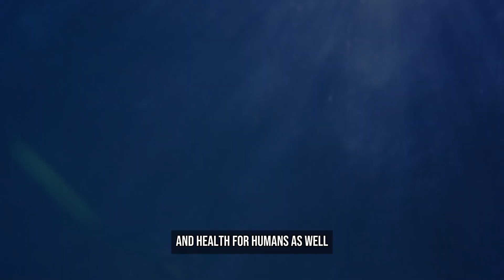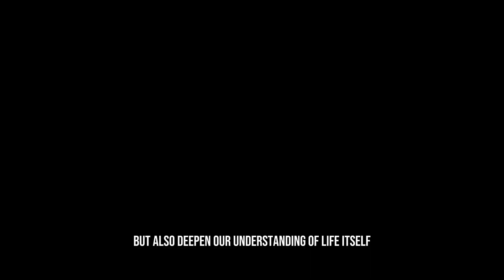Top Ten Animals with the Longest Lifespan in Captivity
Prepare to be amazed as we explore the extraordinary lives of animals that defy the limits of time, thriving for decades—and even centuries—in captivity. From the depths of the ocean to the skies above, discover how these incredible creatures achieve remarkable longevity under human care.

In this fascinating deep dive, we’ll cover:
🔍 The African Elephant and how care in captivity extends its already impressive lifespan.
🔍 The Andean Condor, a bird of incredible resilience that soars to new records in protected environments.
🔍 The Ocean Quahog, the clam that can live for centuries, offering clues to the mysteries of aging.
🔍 The Green Sea Turtle, whose peaceful lives in conservation settings lead to astonishing longevity.
🔍 The Aldabra Giant Tortoise, whose unhurried life pace leads to ages that span generations.
🔍 The mysterious Greenland Shark, living centuries in the cold, dark waters of the North Atlantic.
🔍 The Red Sea Urchin, Koi Fish, Bowhead Whale, and even the immortal Jellyfish, each redefining what it means to endure.

These animals don’t just survive—they thrive, living lives that stretch our understanding of biology, aging, and resilience. Captivity provides a safe haven, free from predators and environmental challenges, where we can study and appreciate their remarkable longevity.

Whether you’re a fan of wildlife, curious about the science of aging, or simply in awe of the natural world, this video will leave you with a newfound respect for the durability and adaptability of life on Earth.

Timestamps:
00:00 - Introduction
00:19 - African Elephant
00:46 - Andean Condor
01:22 - Sea Turtles
02:00 - Koi Fish
02:36 - Red Sea Urchin
03:09 - Ocean Quahog
03:46 - Aldabra Giant Tortoise
04:19 - Bowhead Whale
04:52 - Greenland Shark
05:28 - Immortal Jellyfish
06:04 - Conclusion

Join us in celebrating these timeless lives and uncover the secrets that allow these animals to live beyond imagination.